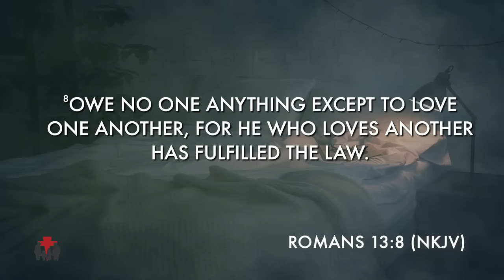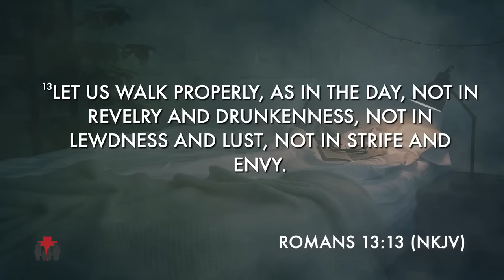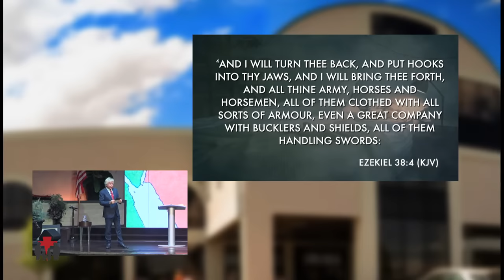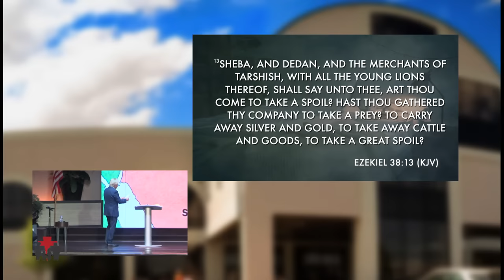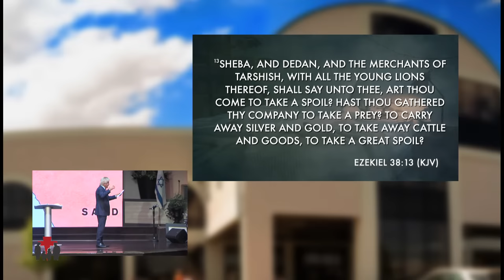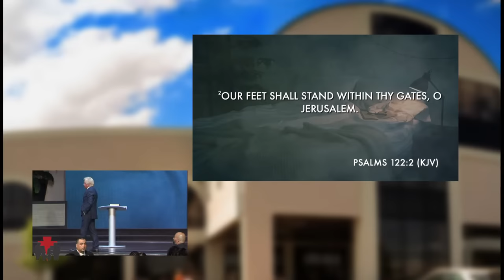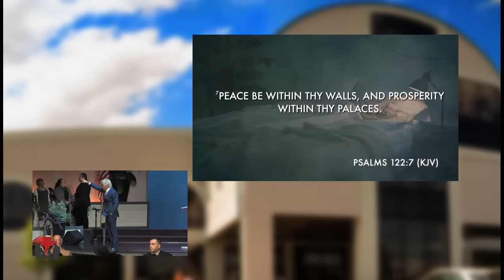Awaken Out of Sleep | Pastor Steve Munsey